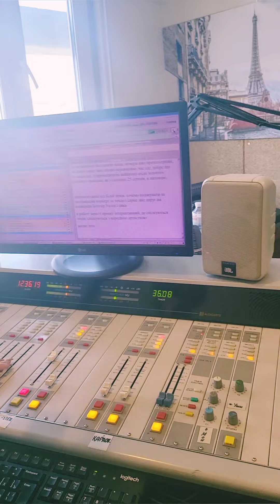Оксана БІЛОЗІР на радіо "Шансон" про пісню "М'ятне літо", співпрацю з В.Будейчком та творчі зустрічі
Оксана БІЛОЗІР в ефірі радіо "Шансон" про пісню "М'ятне літо", співпрацю з В.Будейчком та творчі зустрічі [25 серпня, 2023 р.]